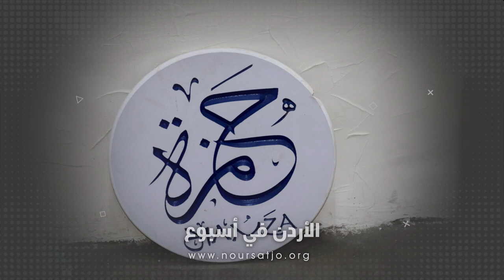انطلاق فعاليات مهرجان ربيع الفحيص بدورته الثانية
بتنظيمٍ من جمعيةِ بيتِ التراثِ والفنون / اُختتمت في مدينةِ الفحيص فعالياتُ مهرجانِ الربيعِ الثاني الذي أقيم بالتعاونِ مع دارةِ حمزه لدعمِ ذوي الهمم / وأعلن القائمون على المهرجان أنَّ الهدفَ من إقامتهِ هو اكتشافُ المواهبِ الشبابيه لتحقيقِ إبداعاتهم / إضافةً الى التركيزِ على البيوتِ التراثيةِ ذاتِ الإرثِ التاريخي لترميمِها وصيانتها /  بدورها بيّنت جمعيةُ بيتِ التراث أنَّ فعالياتِ المهرجان جرى اختيارُها بعنايةٍ / لتركزَ بشكلٍ أساسي على الطفلِ كونُه اللبنةَ الأساسيةَ في المجتمع / إضافةً الى الاهتمامِ بالمواهبِ بمجالاتِ الموسيقى والشعرِ والغناء / واشتمل المهرجانُ الذي حضره عددٌ كبيرٌ من المسئولينَ وأبناءِ المجتمعِ المحلي على مجموعةٍ من الفقراتِ الغنائيةِ لإحياءِ التراثِ الوطني